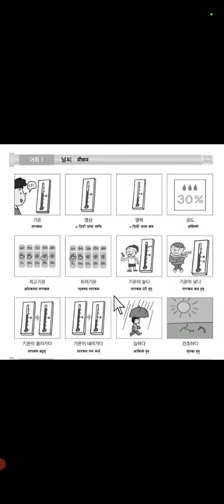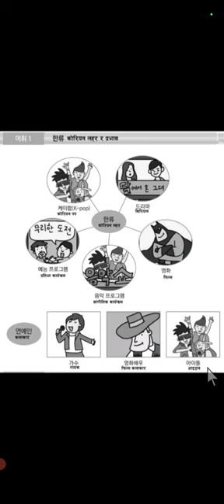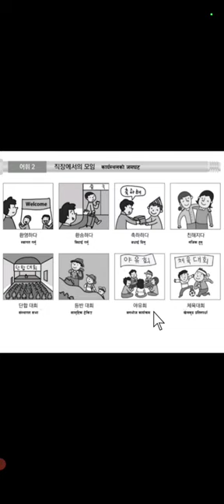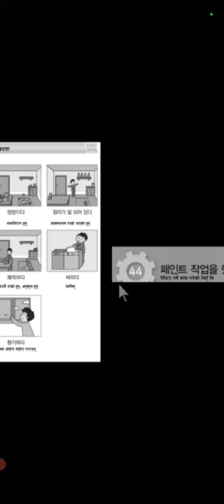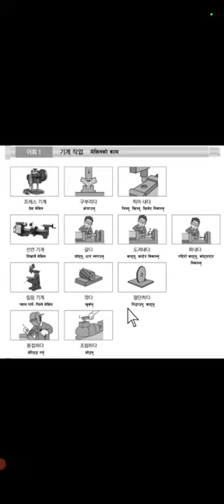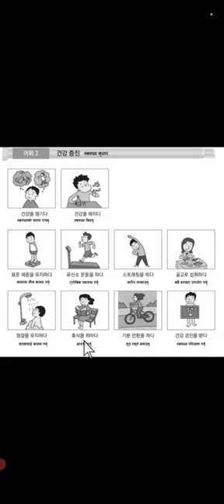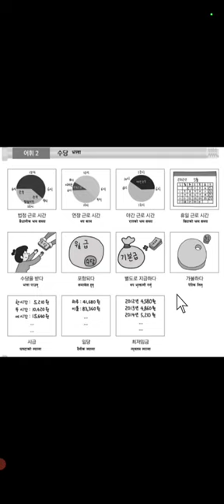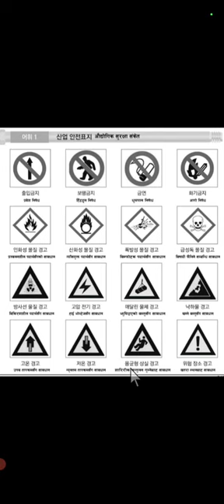EPS-TOPIK ADVANCE BOOK काे सम्पूर्ण शब्दावली हरु || Review All 어휘Chapter 31to60||trgiri|dateonline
EPS_TOPIK_BASIC_BOOK_काे_सम्पूर्ण_शब्दावली_हरू Chapter31to60 dateonline trgiri , EPS-TOPIK UBT EXAM Pass garnakolagi padhnai parne sabdhwaliharu,Most important Korean meaning , all basic EPS-TOPIK Book Meaning with picture in tha best Korean online class in Nepal..

eps topik  Listening exam for ubt exam

eps korean reading exam all episode

eps topik Korean exam model question

eps topik korean Grammer,eps korea,eps korea nepal

eps free online classes for pass ubt exam Nepal 2022,2023